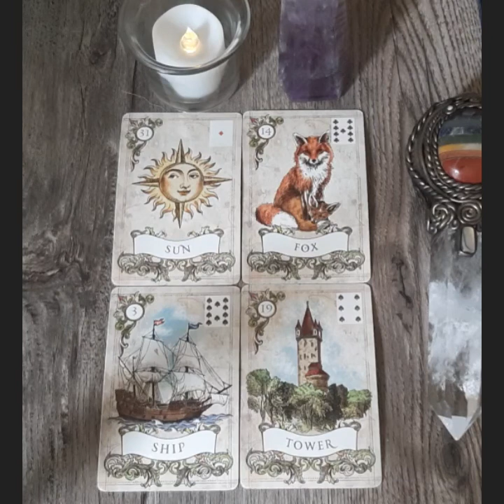💞GEMINI- A Bit Too Sure Of Yourself- Weekly Love Reading- May 2021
Love & Light,

About Me🤗👇
Sun-Cancer, Rising-Sag, Moon-Sag, Venus-Cancer, Numerology Life Path 3